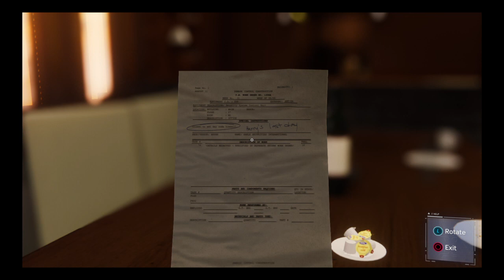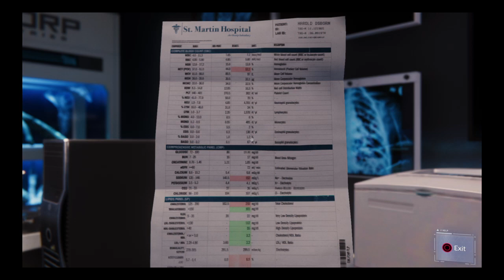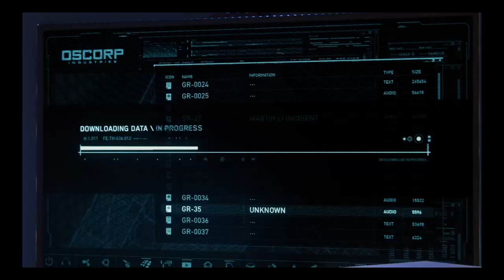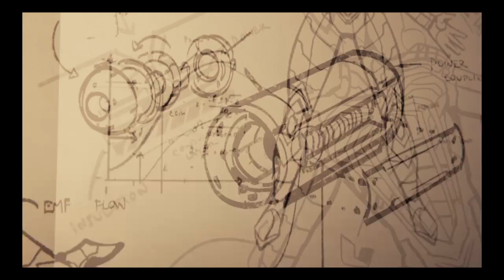Marvel's Spider-Man pt9